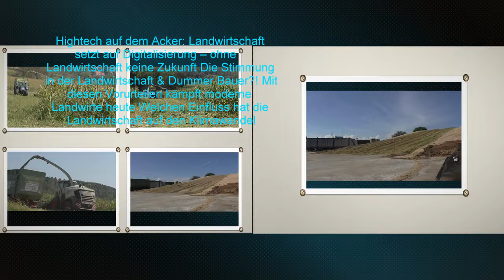Mais 2023 LU Hannes Hauptmann Claas Jaguar 970 & Orbis 750 mit verschiedenen Abfahrern in Bezirk S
Kein Sonntag und Feiertag Gefahren Tag und Nacht und Abladen und Hochschieben auf Silo Berg von Silage
Die Raubkatze zurück im Mais - Claas Jaguar 97O mit Claas Orbis 750 beim Maishäckseln eine Fahrt von einen Standort weiter zum Nächsten 20KM Entfernt